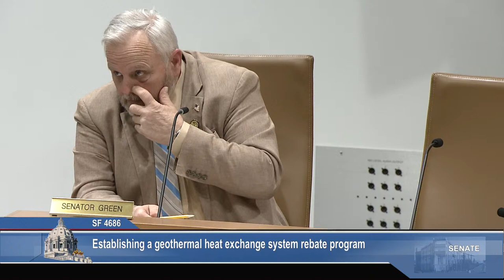Committee on Energy, Utilities, Environment and Climate - 03/27/24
Agenda:

S.F. 4863 (Rest) Ongoing grant program establishment for renewable energy projects.
S.F. 4889 (Mitchell) City of Shakopee anaerobic digestor energy system appropriation.
S.F. 4849 (Port) Geothermal energy systems installation feasibility assessment grants to political subdivisions program establishment and appropriation.
S.F. 4686 (McEwen) Geothermal heat exchange system rebate program and account establishment and appropriation.
S.F. 4685 (Housley) Wildlife Rehabilitation Center energy improvements appropriation.